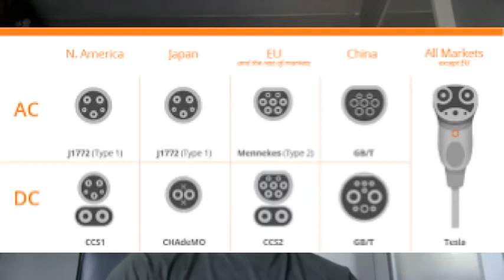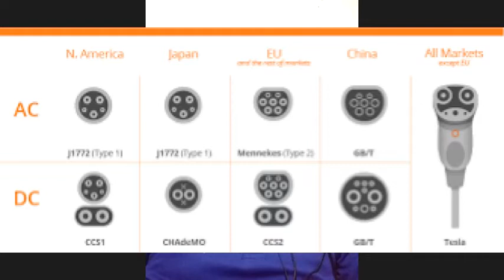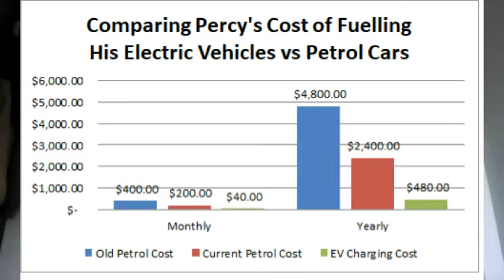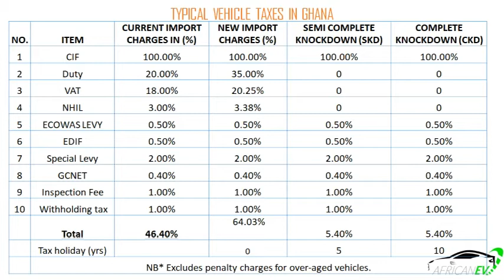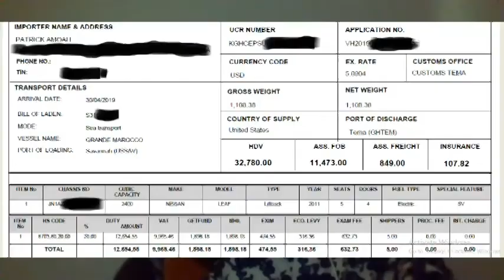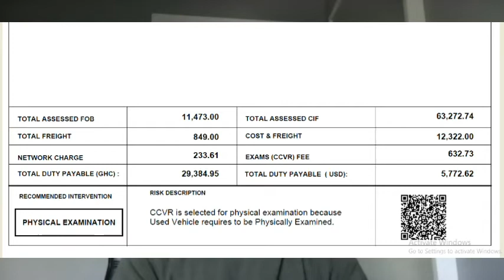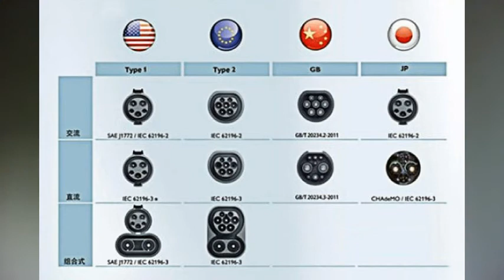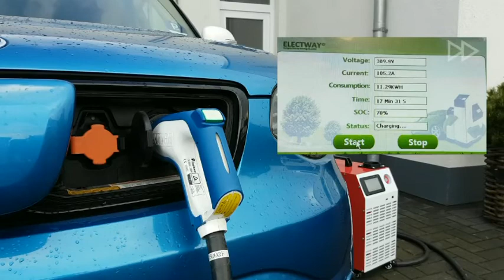Why Import Taxes On Tesla and Other BEVs to Ghana are too high - Patrick Amoah | #17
We had a conversation with Patrick Amoah, Founder and CEO of Accraine on Electric Vehicle Chargers and Charging infrastructure. We also spoke about the import tax regime for importing various battery electric vehicles (Tesla, Nissan Leaf etc) into Ghana and other African countries.